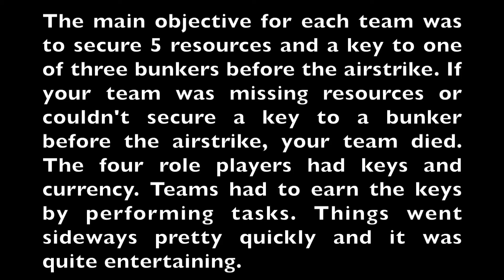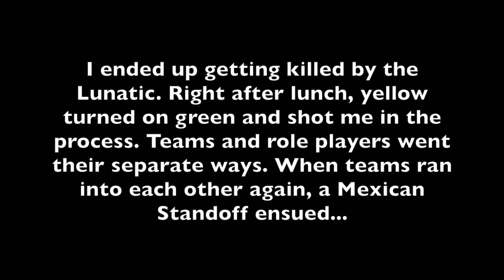Operation: Tribulation 2019 at The Airsoft Den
Airsoft MicroMilsim that took place at The Airsoft Den. I have more footage that I will share at a later date.
for more information or to view field rules and waivers.